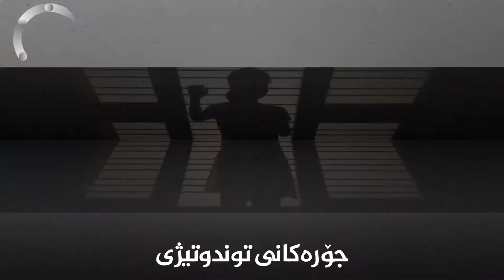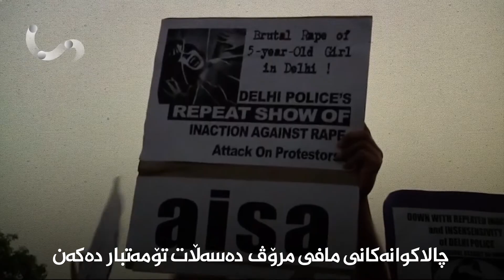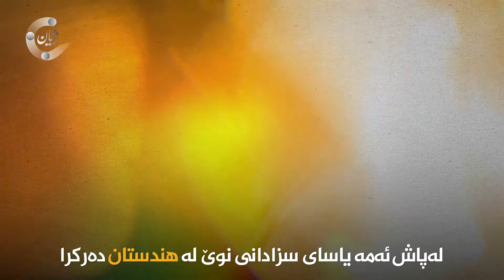هندستان.. خراپترین وڵاتی جیهان بۆ ژنان